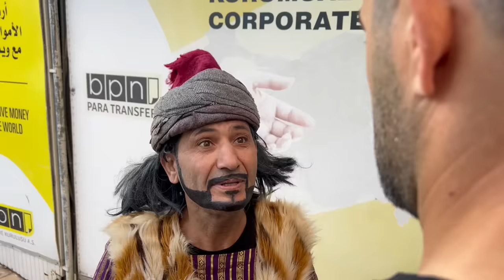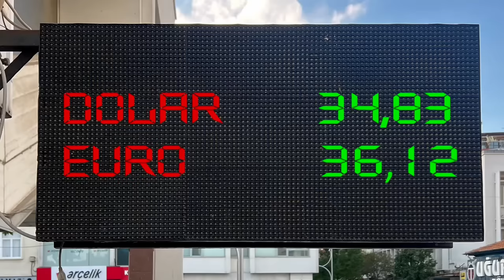Çuf Çuf Hoca 2 - Skeç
Herkese merhabalar arkadaşlar Çuf Çuf Hoca 2 isimli skecimiz yayında iyi seyirler...

MÜZİK
Numan Karaca